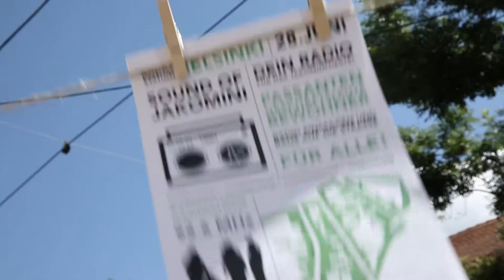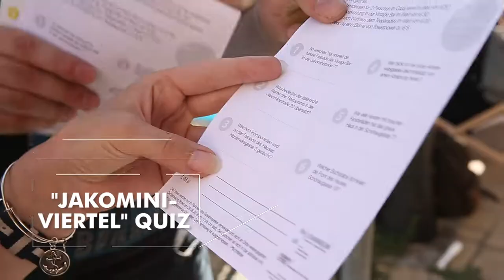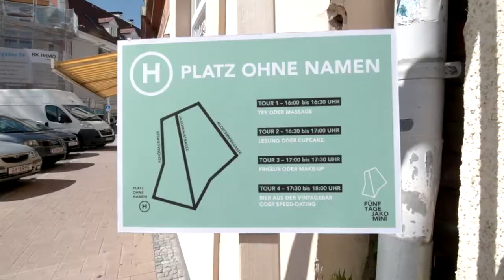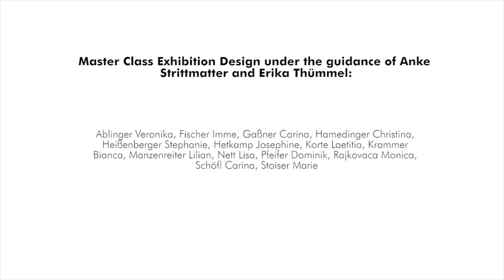Human Cities Experiment Lab Graz - Pushing the limits at Jakomini - FH JOANNEUM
Within the European project  Human Cities_Challenging the City Scale,  the University FH JOANNEUM, Graz (Austria) , decided to lead several experiment  labs  in the  public  spaces of Jakomini district.

During our research in  the district of Jakomini, a question arose: whether and also how we could transform the given spaces dominated by passages, so-to-speak: streets, into areas where people would like to stay without the compulsion to buy anything, in order to just meet each other or to relax for a while ?

Considering the physical and legal conditions we tried to sound out
possibilities, even to push the limits, and to propose spatial as well as programmatic prototypes.

Masterclass Exhibition Design led by Anke Strittmatter and Erika Thümmel whithin the   European project Human Cities_Challenging the City Scale , co-funded by the  programme  Creative Europe  of the European Union.